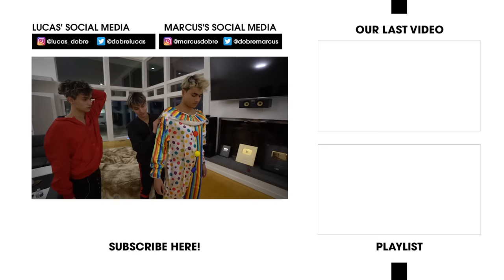SCARY CLOWN BREAKS IN DURING HIDE AND SEEK AT 3AM!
NOTHING GOOD HAPPENS AT 3AM!!